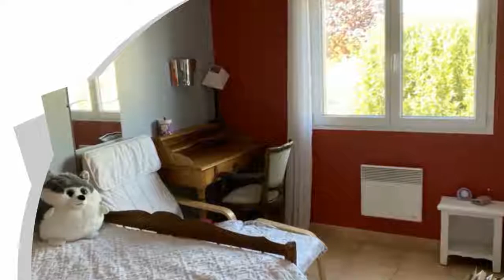A vendre - Maison/villa - Servian (34290) - 6 pièces - 155m²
34290 SERVIAN. Idéalement située à l'entrée de SERVIAN cette Villa de 130 m² est composée d'une belle pièce de vie avec cuisine aménagée ouverte sur séjour. Ce bien est composé de 4 chambres et d'une pièce supplémentaire de 25 m² suite à la transformation du garage en studio. Equipée de panneaux photovoltaiques et éolienne la production d'énergie rachetée par ERDF ( environ 3000 euros par an) permet de couvrir intégralement les impots facturés sur ce bien plus une partie de la consommation d'énergie. Son terrain de 750 m² est entièrement clos et posséde une belle piscine 8, 4.   A deux pas du super U et de la nouvelle gendarmerie, vous pouvez profiter pleinement des infrastructures à pieds ( piscine, supermarché, cabinet médicaux etc... ) et vous profitez d'une entrée sur l'A75 à 3 Kilométres. Prix frais d'agence inclus : 295000 euros - Annonce rédigée et publiée par un Agent Mandataire

DPE : NS
GES : NS